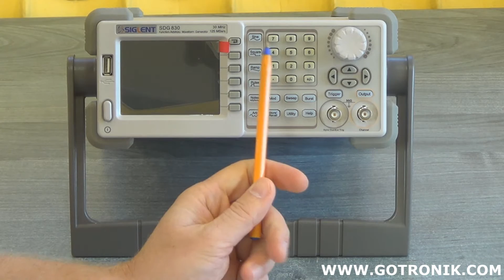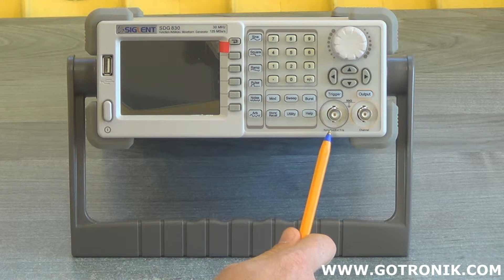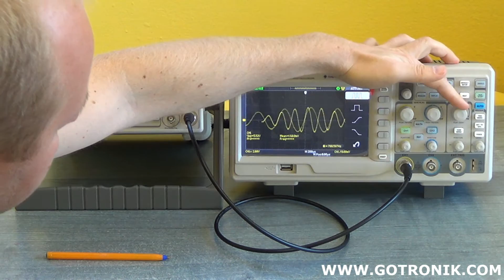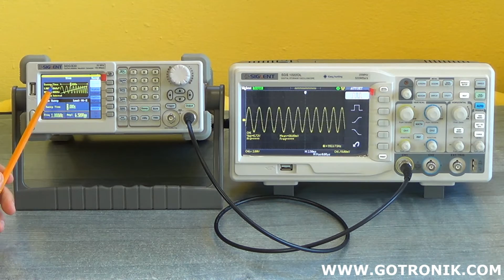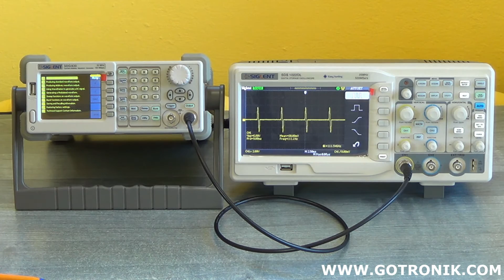Generatory funkcyjne SDG800 produkcji Siglent #1